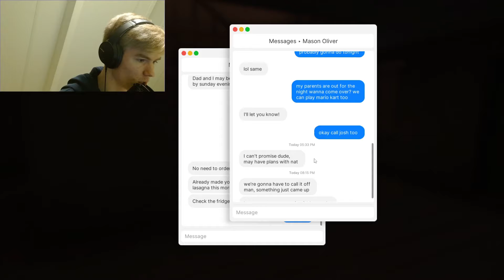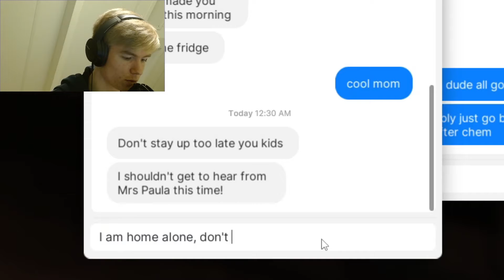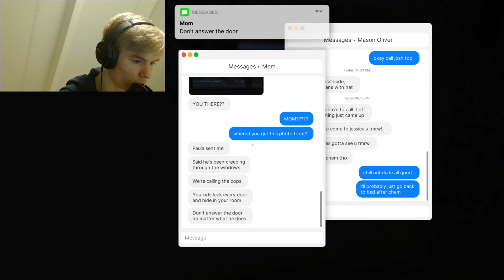fears for a door-to-door salesman | Fears to Fathom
Finally uploaded again! Sorry for the long break (again), but had no choice due to school.
I do plan on getting video's out more frequently now, even though I still have school.

This video was recorded quite some time ago, but still thought it was a pretty fun video and so still edited it.
Nontheless I hope you have a nice day and hopefully I'll see you in the next upload!